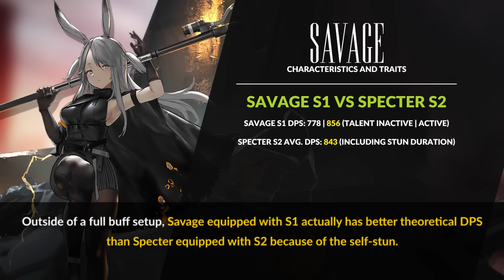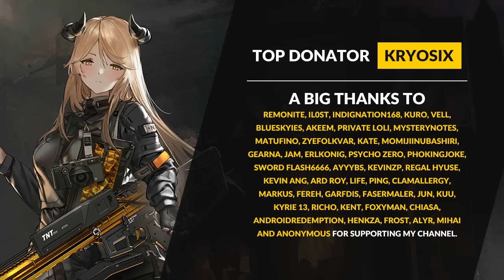Arknights Operator Guide: Savage - The Operator Ruined By The Community - Part 1 of 2